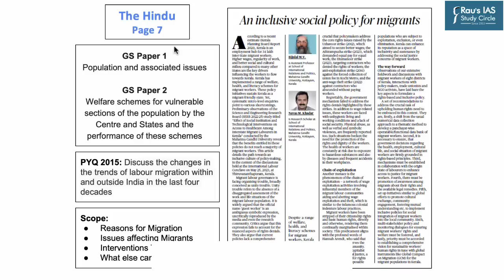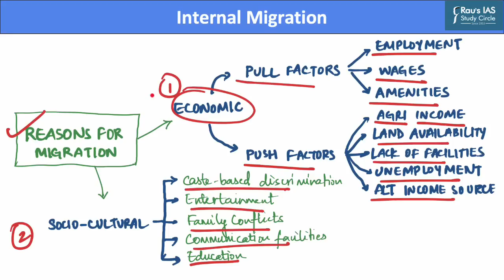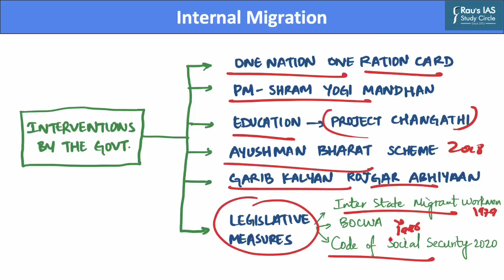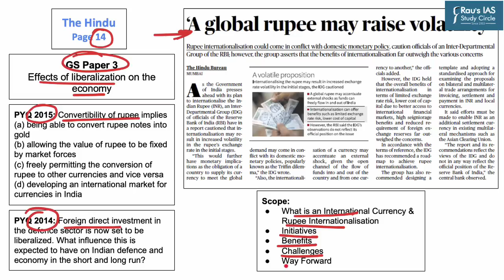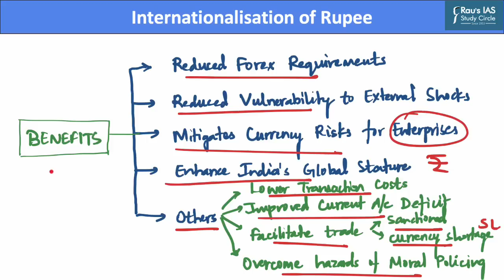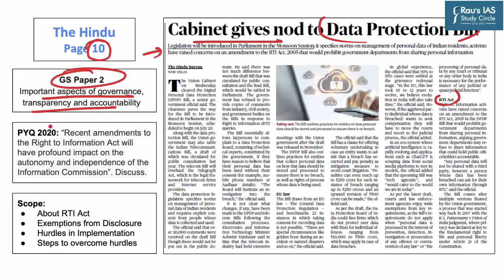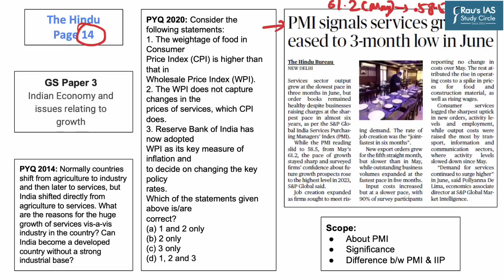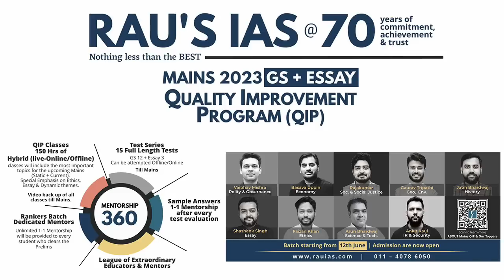The Hindu Analysis | 06 July, 2023 | Daily Current Affairs | UPSC CSE 2023 | DNS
Get all the important news and editorial analysis for UPSC IAS 2023 from THE HINDU newspaper with our daily current affairs Rau’s IAS DNS video lecture. We'll cover all the important news and editorials from 06th July, 2023 including:

🎯LIST OF TOPICS
👉 1. Internal Migration in India (00:21)
👉 2. Internationalisation of Rupee (15:00)
👉 3. Right to Information Act, 2005 (28:07)
👉 4. Purchasing Managers’ Index (36:57)

🎯OUR COURSES

🎯Connect with Rau’s IAS Study Circle